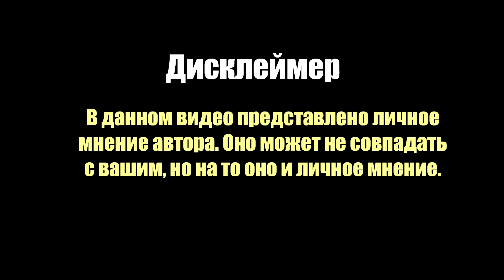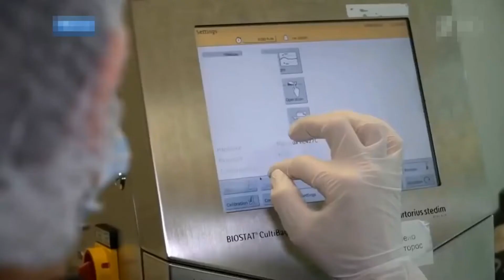События на Украине в феврале 2022 года предсказаны в Библии с точностью до одного месяца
События февраля-марта 2022 года на Украине были предсказаны в Библии как индикатор назначенного времени или последних дней. Узнайте насколько точно были определены сроки начала и причины этих событий, а также какой следующий шаг предпримет Дракон, описанный в Откровении Иоанна Богослова.